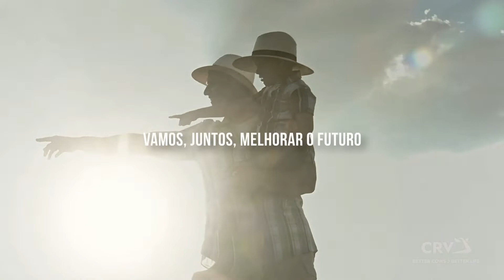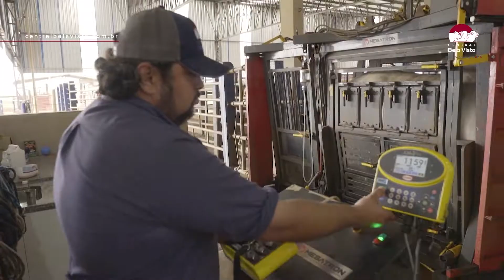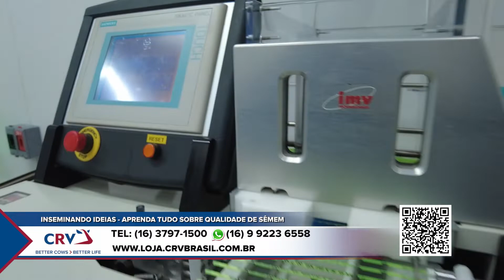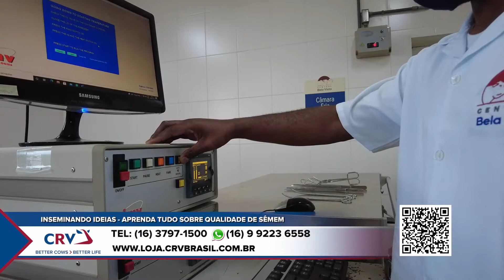CRV - Inseminando Resultados | 22/12/2021